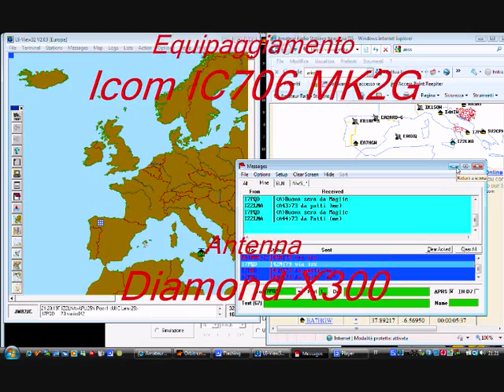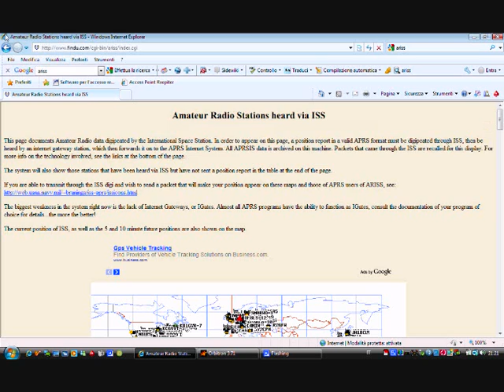Stazione Spaziale Internazionale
Collegamento APRS via ISS